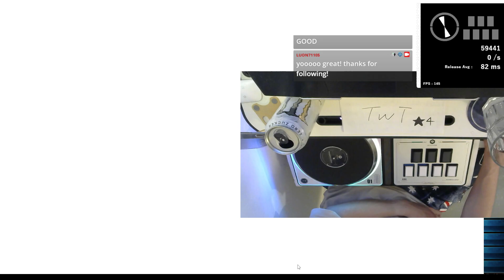★8 ミルキーベリー・スウィートタイム [Eb] HARD CLEAR｜発狂BMS